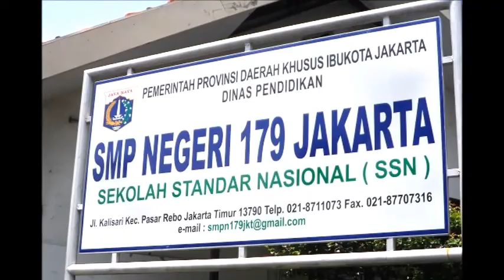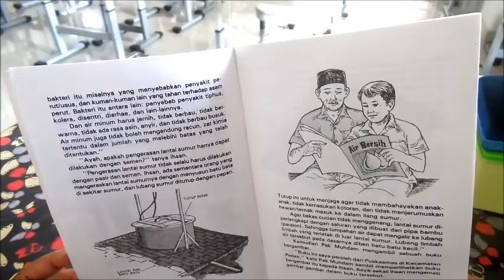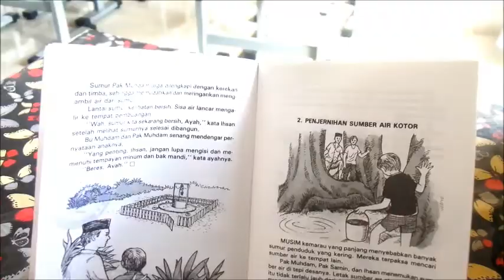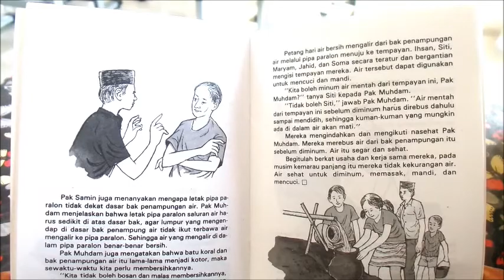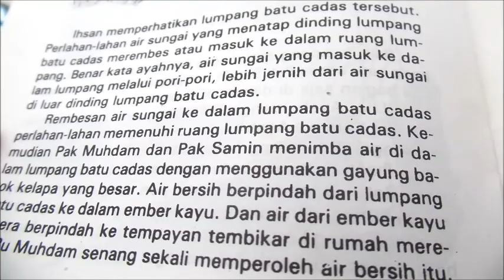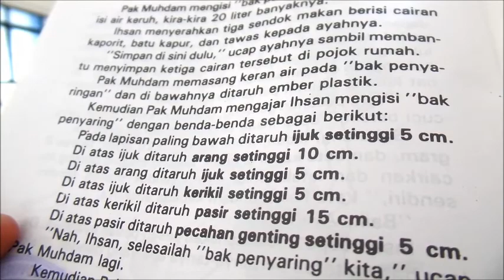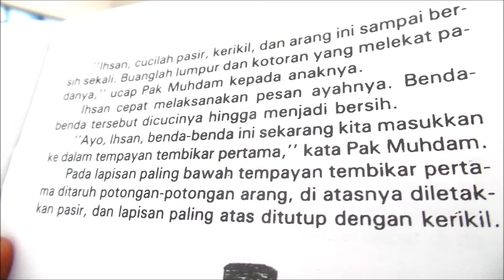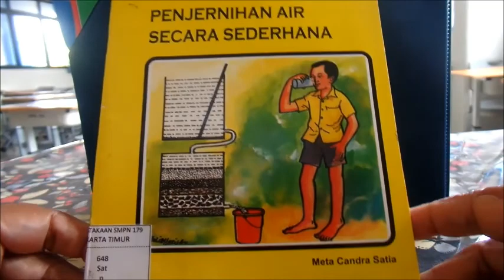Penjernihan Air Secara Sederhana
Sukseskan ADIWIYATA dan Sekolah Sehat di SMP Negeri 179 Jakarta